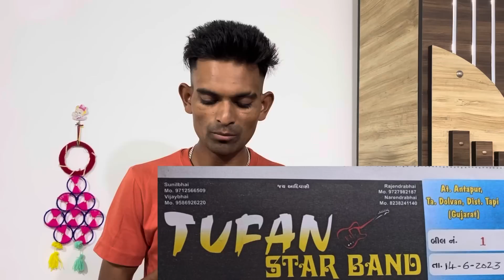न्यू बैंड Tufan Star Band The Real Monstar Band JP Star Band New Information